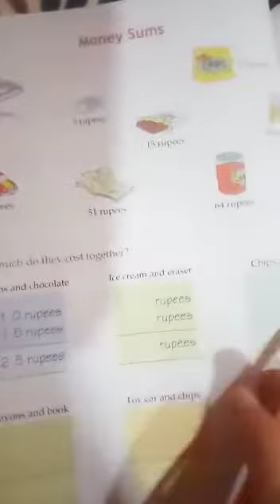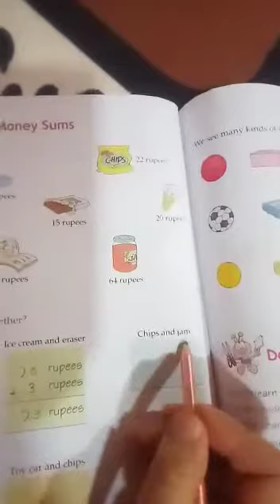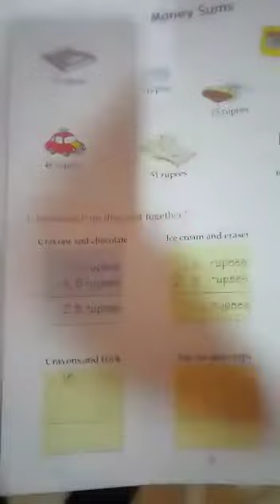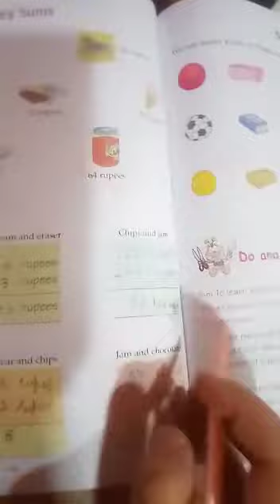Class 1st Maths p.no.72